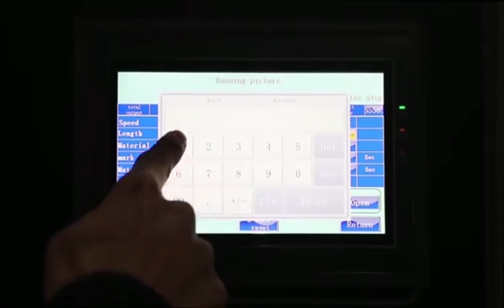Bakery food bread/cupcake/cookie/vegetable horizontal automatic packing machine suppliers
Mainly used for packing various regular and solid products such as cake, bread, biscuit, candy, chocolate, daily necessities, face mask, chemical product, medicine, hardware, and so on.

Zhengzhou Wutong Machinery Equipment Co., Ltd
Contact person:Ms. Monica